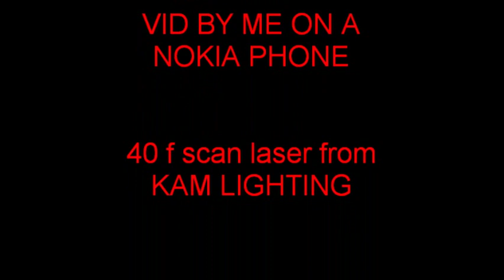Kam F-scan 40 laser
my 40 f scan, costs about £150, i am also using smock and a dmx controller.